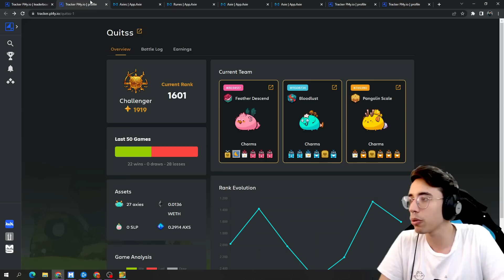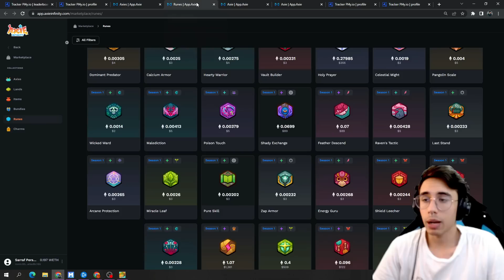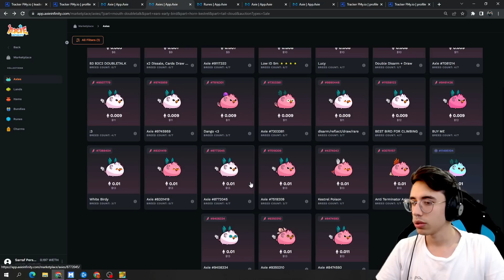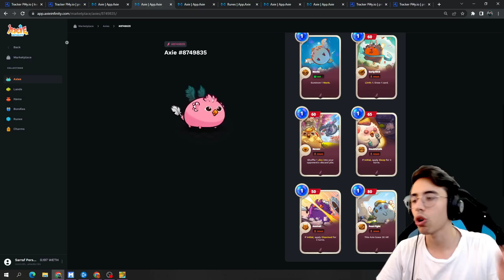SUBE A CHALLENGER 🏆 CON UNA COMPO ECONÓMICA | Axie Infinity Origins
► VEMOS cual es el nucleo de la composición y como crear una para subir a challenger
► Cada dia podemos aprender mas sobre cada aspecto del juego. Eso nos hara ser los mejores